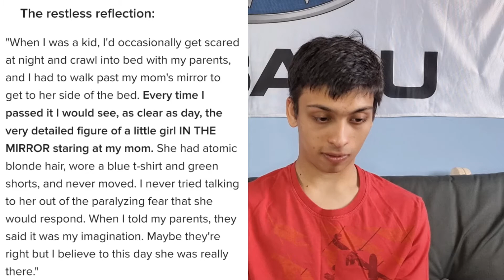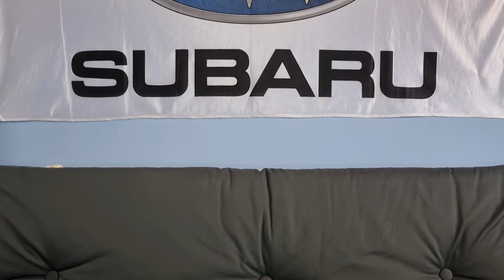People Who Had Scary Ghost Encounters!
People who had creepy and scary experiences with Ghosts!